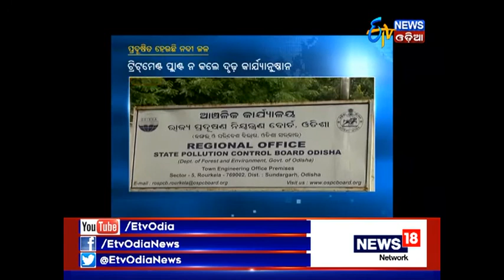Most of the Private Hospitals in Rourkela lack sewerage treatment plant- Etv News Odia